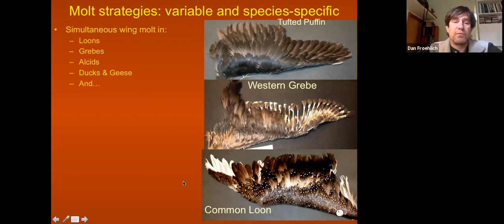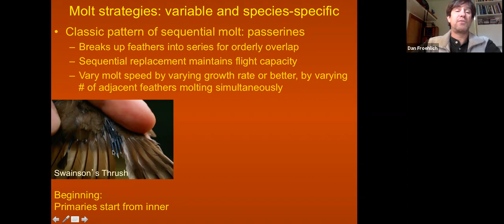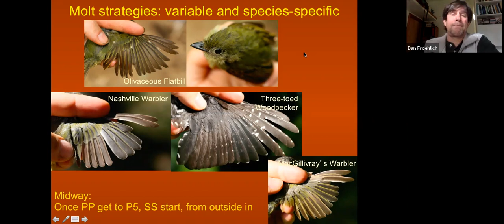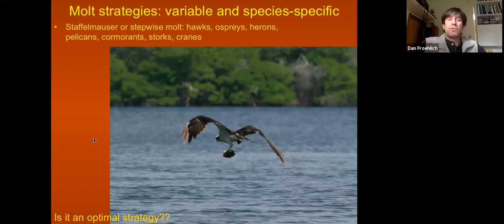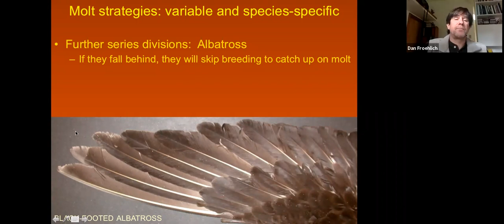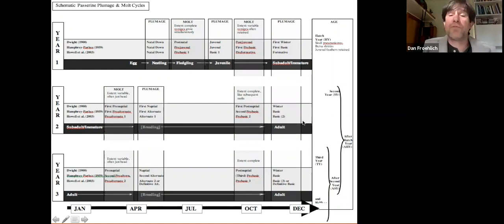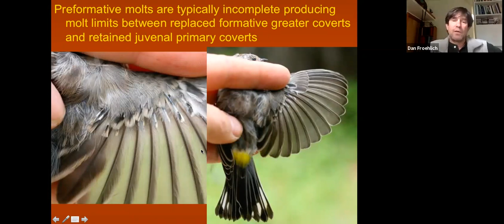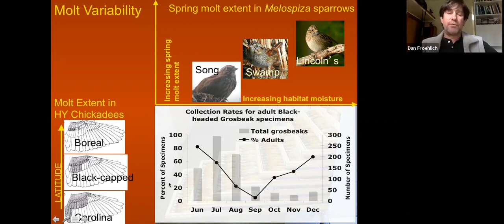Molt II - Molt Strategies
Dan Froehlich overviews types of strategies that birds use to molt their feathers.